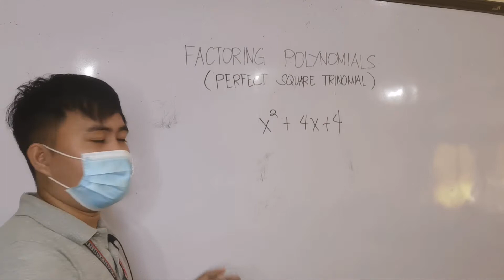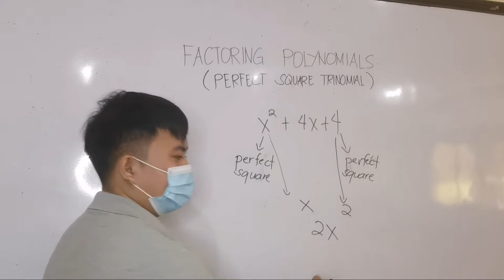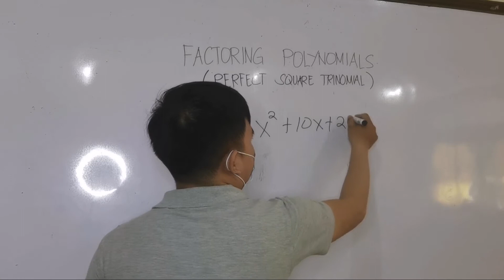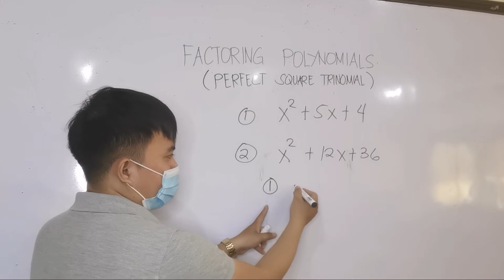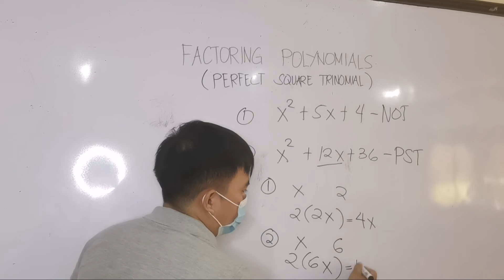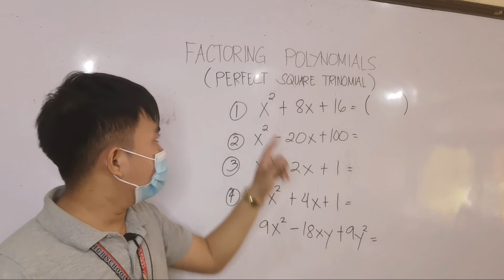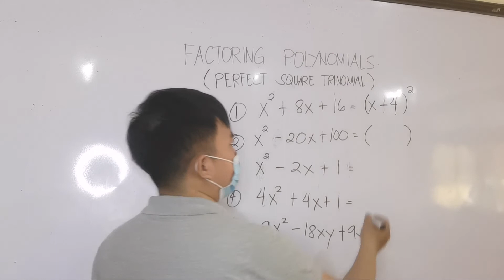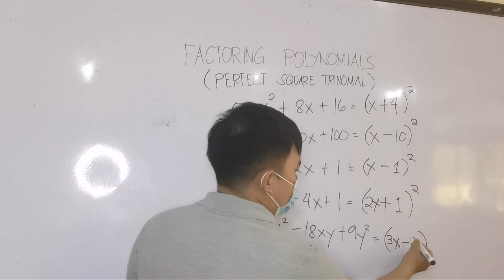Factoring Polynomials - Perfect Square Trinomial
Like & Follow our Facebook Page:
Jolan & Berlyn